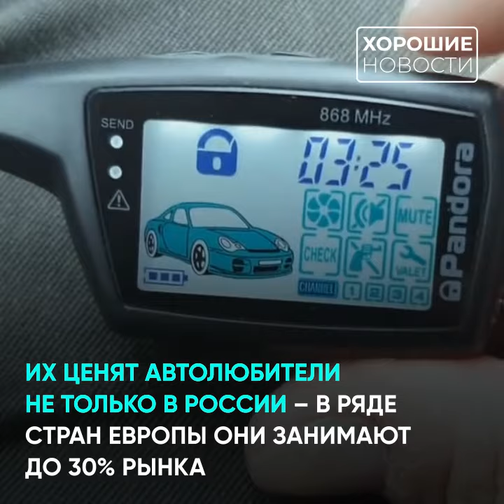Калужская Pandora — российское предприятие с мировым именем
Не только про украшения: за 20 лет калужская Pandora стала одним из лидеров в создании электроники, продолжает генерировать новые идеи и развивать значимые технологические проекты🚀